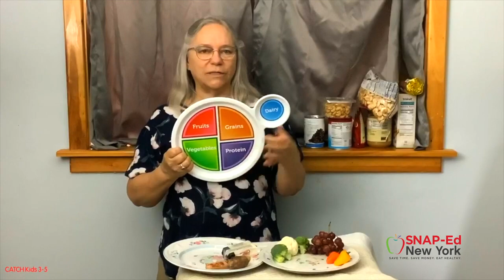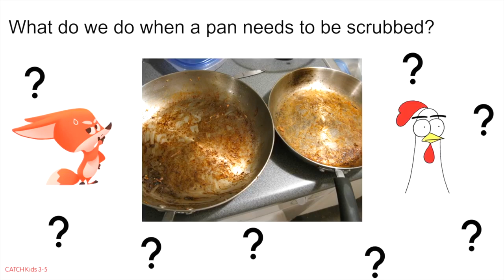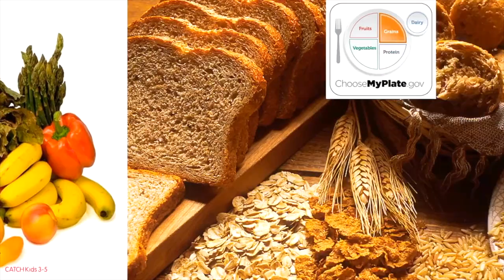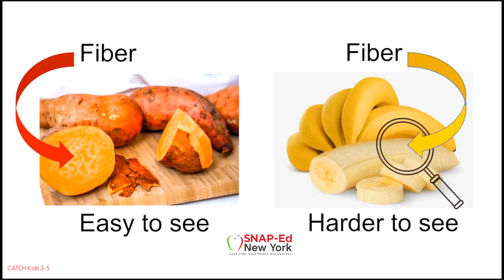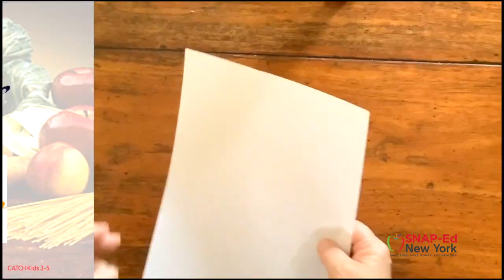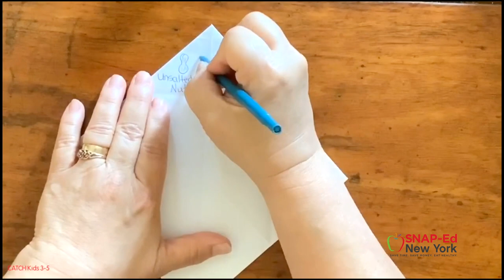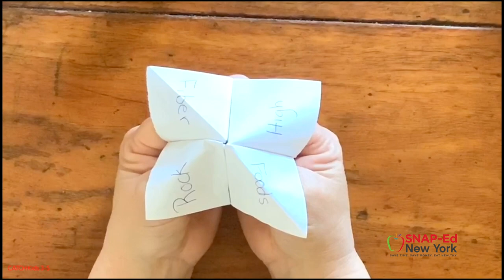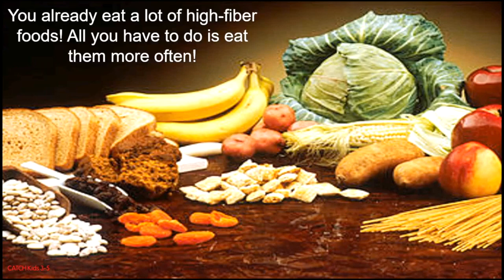SNAP-Ed NY - All About Fiber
Follow along with SNAP-Ed Nutritionist, Wanda, as she shows you how to divide foods into the Fiber and No Fiber Group! For more tips and tricks, videos and recipes

So we can provide you the most relevant content we are collecting your feedback